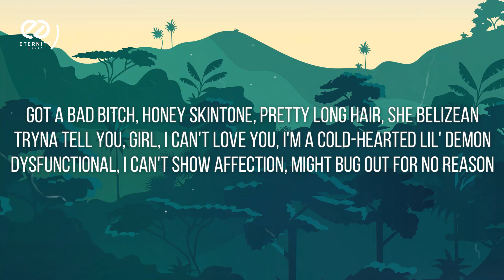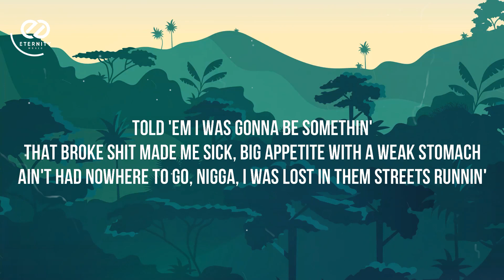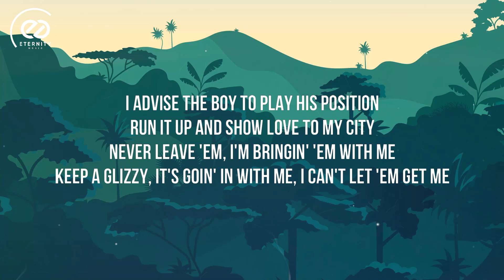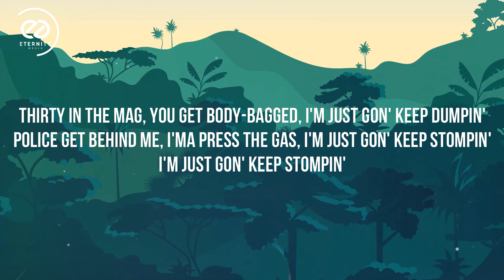Polo G - Be Something (Lyric Video) ft. Lil Baby | Got a bad b*tch, honey skintone, pretty long hair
🎤 Lyrics:
[Chorus: Polo G]
Told 'em I was gonna be somethin'
That broke shit made me sick, big appetite with a weak stomach
Ain't had nowhere to go, nigga, I was lost in them streets runnin'
And I hit Rodeo just to get stylish, ran through three hundred
Just happy I did it, nigga, nobody ever gave me nothin'
Flexin' so hard I might pull a muscle, but I just keep stuntin'
Thirty in the mag, you get body-bagged, I'm just gon' keep dumpin'
Police get behind me, I'ma press the gas, I'm just gon' keep stompin'
I'm just gon' keep stompin'

Plottin on the come-up, we was schemin'
Now I hit the stage and they screamin'
I was tryna cope through them hard times
For them X pills, I was fiendin'
Got a bad bitch, honey skintone, pretty long hair, she Belizean
Tryna tell you, girl, I can't love you, I'm a cold-hearted lil' demon
Dysfunctional, I can't show affection, might bug out for no reason
Really you don't even gotta be here, I done got so used to people leavin'
You was ridin' for me, then you switched up, now it's fuck you and I mean it
Couple situations left me traumatized, now I say less 'cause I'm speechless
If my brother need it, then I got him, man, the whole gang know how I'm bleedin'
Tryna wake up from them nightmares, devil in my ear while I'm dreamin'
In my past life, did some bad things, I know karma tryna get even
Tryna get away from all the drama, hopped in the Benz, now I'm speedin'

Goofy tried stealin' my phone
Look, these niggas corny, these niggas can't come on my corner
I'm the one do what I wanna
I made the guys spin that bitch every day like a carnival
Bought her a Patek Philippe 'cause she wanted one
These niggas nothin' like me, I am one of one
Take the Bentley, four hundred, I pay the bond
You ain't scarin' no one with no gun in this bitch
Everybody go dumb in this bitch
Niggas hoes and they mama a bitch
In the hood like Obama and shit
Presidential tint, no tellin' who in it
Ask around, I bet they tell you we winnin'
Different foreign cars, ain't none of 'em rented
Hundred million cash, I'm comin' to get it
Out in Cali', but my mind in the trenches
I advise the boy to play his position
Run it up and show love to my city
Never leave 'em, I'm bringin' 'em with me
Keep a glizzy, it's goin' in with me, I can't let 'em get me
No time for bullshit, I'm sorry, I'm busy
I'ma go hard 'til I'm forty or fifty
Niggas be talkin', but they never do shit
So if it ain't money, I don't even listen